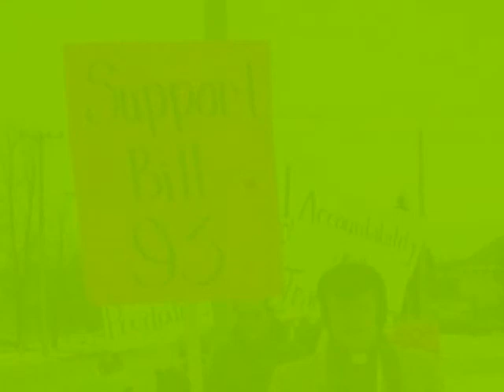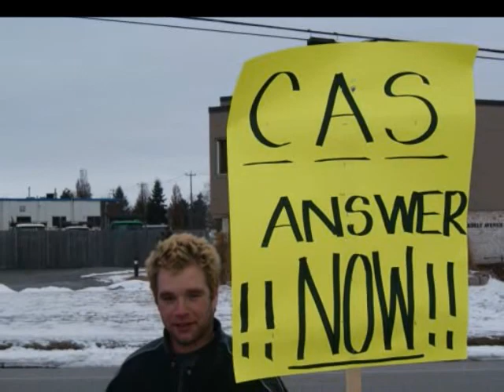RALLIES for CAS ACCOUNTABILITY MARCH 1 and MARCH 19, 2010.wmv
Join the Rallies for CAS accountability and Support of Bill 93.

Cambridge, Ontario Rally
 Family and Children Services of The Waterloo Region
168 Hespeler Rd in Cambridge
 Monday, March 1, 2010
11 am - 2 pm

 Please join Chairman of Canada Court Watch, Archbishop Dorian Baxter as he leads a rally at Family and Children Services of The Waterloo Region at 168 Hespeler Rd in Cambridge.

This is in support of Bill 93, which would implement oversight by the Ombudsman of Ontario and hold CAS accountable.

Lets make NECESSARY change together. Please visit the Facebook Event Page for more information.

Oshawa, Ontario Rally
Friday, March 19, at 2 pm
Oshawa at Memorial Park (Simcoe and John Streets)

Please visit the Facebook Event Page for more information.

Those of you who can't attend can send an email to the Durham CAS at or call them at . Tell them how destructive CAS can be to children and families.